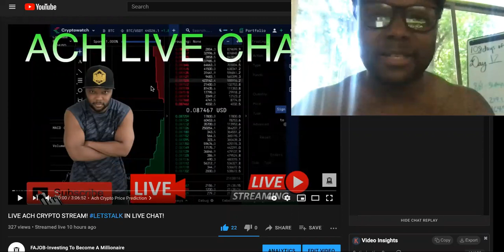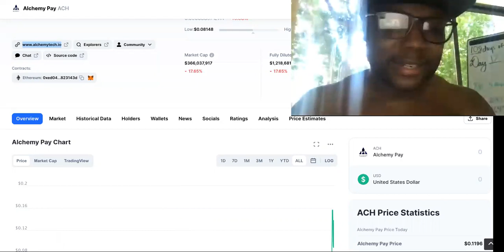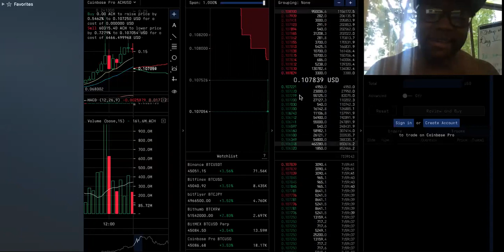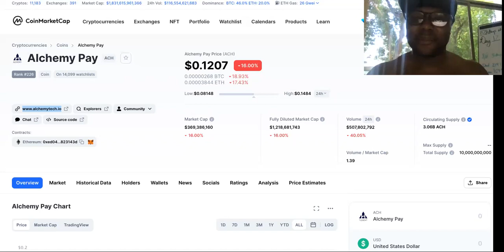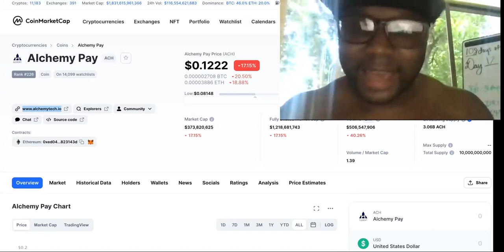LOL! Alchemy Crypto Price HITS $0.12 OVERNIGHT! We Predicted This LIVE Last Night!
Alchemy Crypto Can Reach $0.21 Today, TRUE OR FALSE?

0:00 Ach Crypto Price Prediction
1:15 ach Price
1:45 Alchemy Pay
2:55 Alchemy Pay Price Prediction
3:43 Alchemy Pay Crypto
5:15 Alchemy Pay Crypto reddit
7:15 Is Alchemy Pay A Good Investment